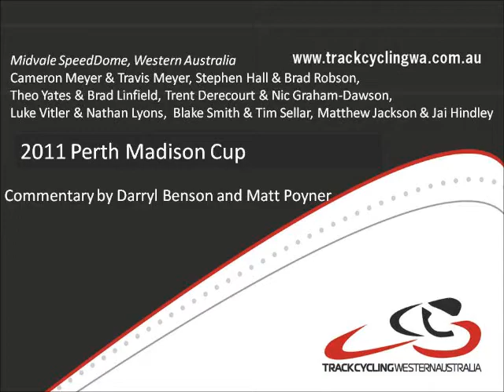Perth Madison Cup 2011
80 lap madison at Midvale SpeedDome, Midland WA, nr Perth, Western Australia